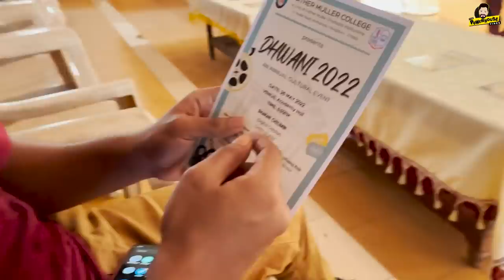Chief Guest at Father Muller Medical College | Tulu Vlog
Gave a 10mins Speech for the first time!!
It was my privilage to be a chief guest for Dhwani 2022 at father Muller Medical college. Watch this Tulu vlog till the end❤️